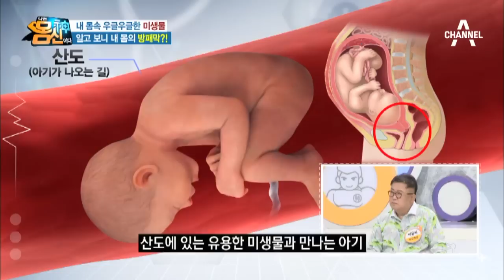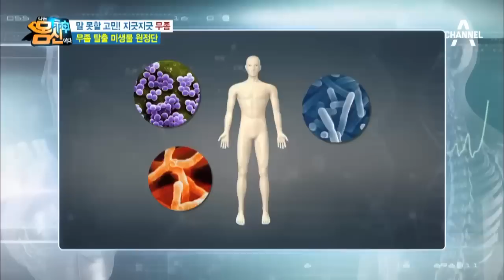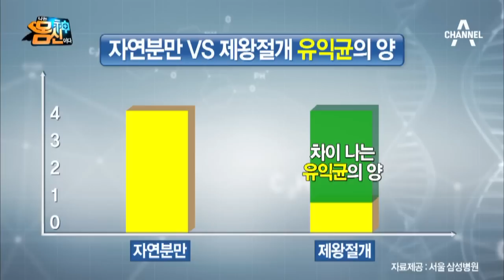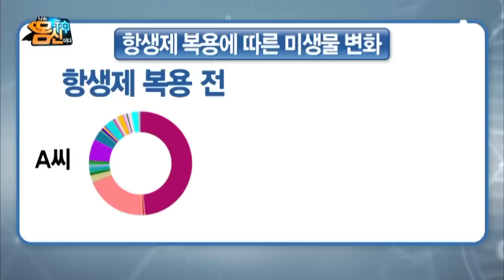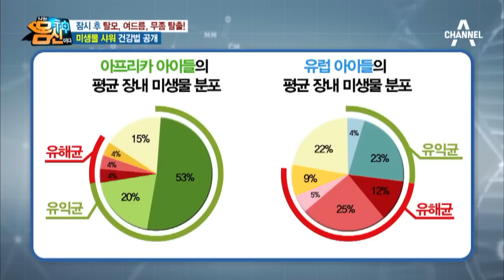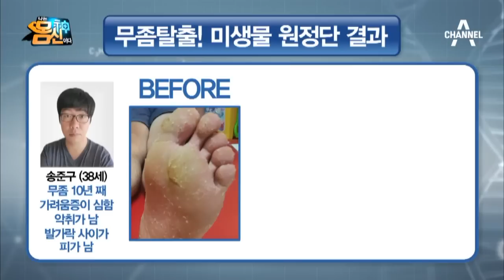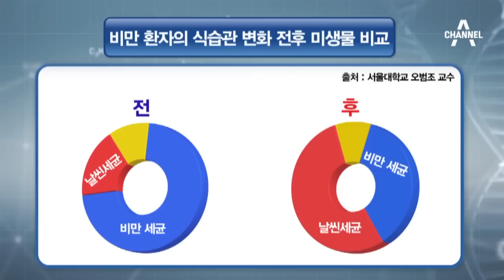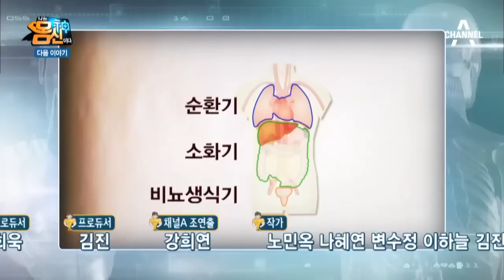[교양]나는몸신이다_83회